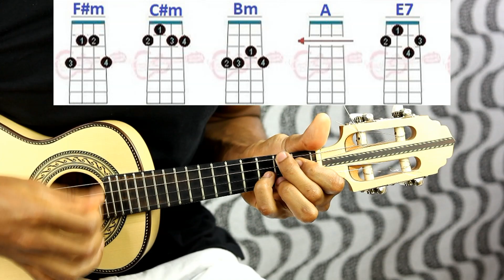Cifras / Grito de paixão / Karametade -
MEUS CURSOS -
CURSO DE ESCALA:
TOQUE E TIRE MÚSICA DE OUVIDO:
Curso de Batida do Nível zero ao avançado -

 veja os modelos e valores abaixo:
CAVACOS MACIÇOS -